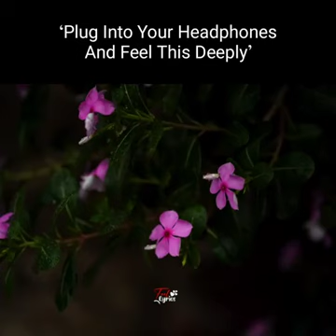Nature whatsapp status 💓 emotional and sad viedo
Nature viedo
Emotional viedo
Fell song
Whatapp status
Heart touching 💜